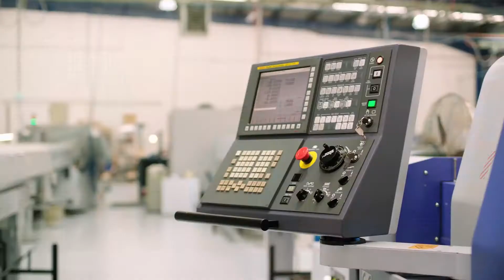Getting Things Done in Gippsland | Budget 2018/19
For the past three years, we've been getting things done in regional Victoria. This year's VicBudget continues that momentum.

Fixing regional roads. Building and upgrading hundreds of schools. Making priority TAFE courses free. Letting kids start and finish their apprenticeships at school. Properly funding mental health. Slashing payroll tax for regional businesses.

It's a Budget that invests in the projects we need and the people we need to deliver them.